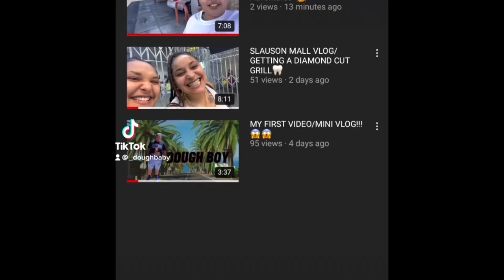Late night adventures😎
Wassup y’all I’m Dough.
Give my video a thumbs up👍🏽& follow me down bellow⬇️
Preciate y’all💙
Dough BG